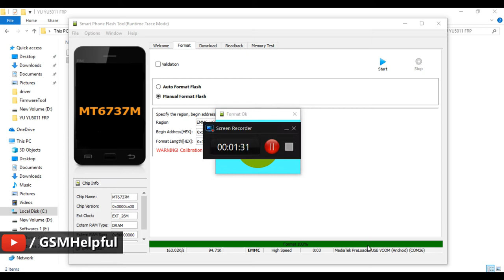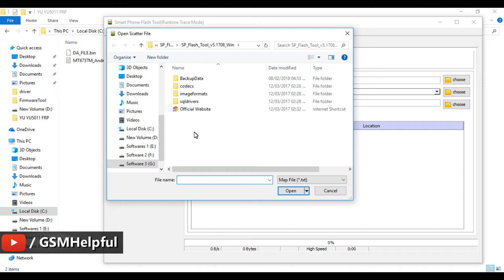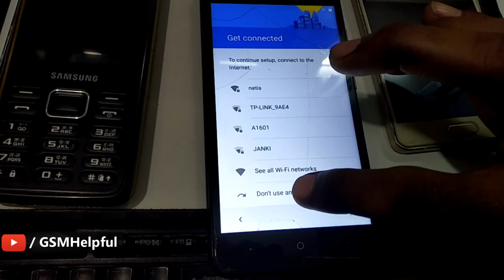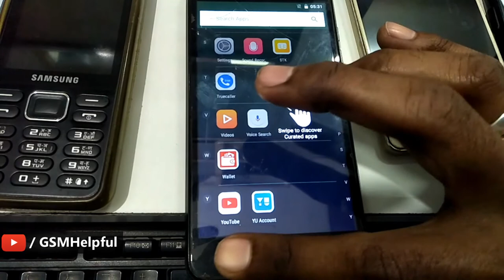Yu Yunique 2 YU5011 FRP Lock Remove